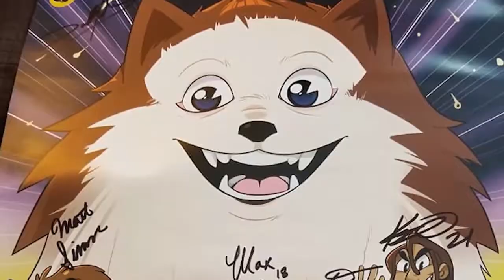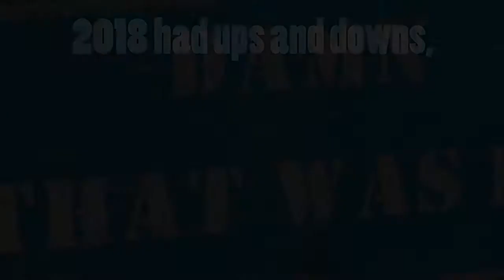BEST Moments of 2018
It's been a hell of a good year! So let's take a trip down memory lane!
I want to thank so many amazing people in my life from my friends, my mom, and of course you who took the time to watch!
First time flying by myself, first concert, so much traveling, many events, and new creative endevours.
This has been an incredible year for me as I have grown so much as a person. I can't wait to see where I'll go next.